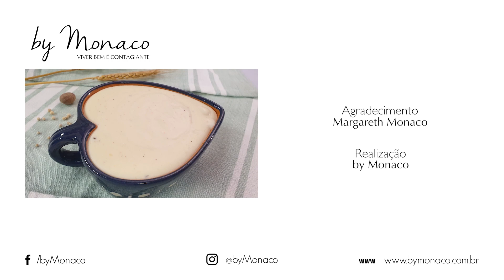MOLHO BECHAMEL - CLÁSSICO DA CULINÁRIA FRANCESA | BY MONACO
Você conhece o molho bechamel? A dica de hoje ensinará você a fazer esse clássico molho branco, típico da culinária francesa!

Ingredientes:
1 litro de leite
70g de manteiga
70g de farinha de trigo
1 pedaço de alho poró
1 talo pequeno de salsão
½ cebola
1 folha de louro
4 cravos da Índia
Pimenta do reino branca (a gosto)

Modo de preparo:

Comece preparando um bouquet de temperos amarrado por um barbante, isso facilitará para a retirada. Este bouquet é chamado na gastronomia de bouquet garni e pra fazer abra uma folha de alho poró, coloque salsão, talos de salsinha e a folha de louro,  amarre as duas pontas com um pedaço de barbante. Corte uma cebola ao meio e em uma das partes, espete quatro cravos.

Ponha numa panela o leite, coloque a cebola e os temperos enrolados e deixe ferver, assim os sabores de todos os ingredientes serão incorporados. Retire os temperos.

Numa outra panela coloque a manteiga, deixe derreter. adicione a farinha, mexa bem pra formar uma massa homogênea e despeje o leite ainda quente, mexa sempre, tempere com sal,  noz moscada e pimenta do reino branca.

Pronto. Seu molho de bechamel está finalizado para ser saboreado e pode ser mantido no freezer por até três meses!

Coloque essa dica como uma de suas favoritas e experimente fazer!

Conecte-se:
Curta nossa página: